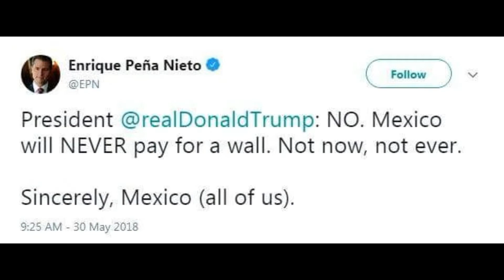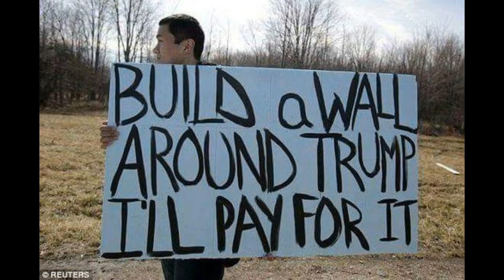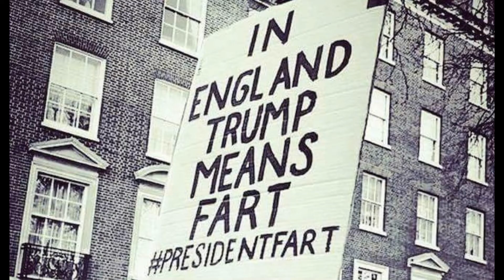"George Washington's Bones" - Barkis Is Willing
In anticipation of his UK visit, here's our anti-Trump protest song,  recorded in one take & illustrated with a montage of memorable moments from Trumpworld. Lyrics below:

1.
Oh, America - we held you in such high regard;
You've fallen from that pedestal so hard.

Leader of the Free World? Well, Obama was a charmer,
But this chump you've voted President
This lump without moral content
This Trump, who struts with Fascist bent - has sent

George Washington's Bones - spinning in their grave

2.
Hate crimes soar obscenely while Trump pouts like Mussollini
And the Klu Klux Klan endorse him as their man.

"Your huddled masses, your tired, your poor" - America wants them no more,
But slams tight shut & bolts the door
From those who flea from foreign shores
With extreme vetting & waterboards in store.

3.
Trump is lonely, twisted, bitter - he stays up late & posts on Twitter
Words of hate would shame a racist drunk.

He'll build a wall & make 'em pay, as if this were  the Christian Way.
But if Jesus came back today
He'd not get in The U.S.A.
He'd be detained at Guantanamo Bay.

4.
Who will rush to stroke the bloated ego of this vulgar man
Whose hair glows like a neon Shredded Wheat?

Why, Britain's own Theresa May! Please step right up & make your play:
Squeeze to a climactic scene
This over-ripened tangerine -
A tartrazine American wet dream!

5.
America's not great again if all it does is hate again.
It's not too late - impeach this orange man.

He wants to drop a nuclear bomb, or 2 or 3 before he's done
Because - he needs us to believe
That walnut whip is not a weave

George Washington's Bones - spinning in their grave x2
What's that humming sound?
What's that thrumming sound?
What's that drumming sound?
George's old bones -
- Spinning in their grave